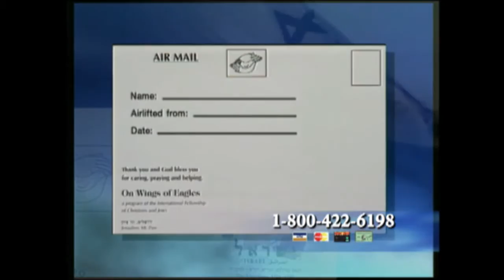IFOCAJ 1 minute